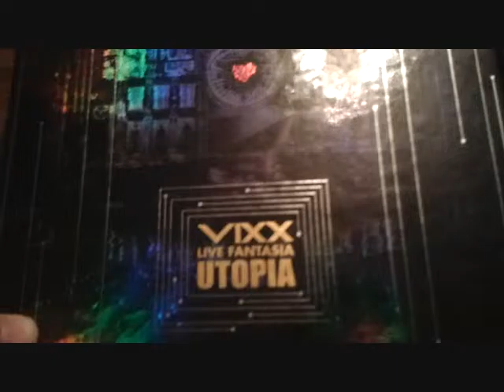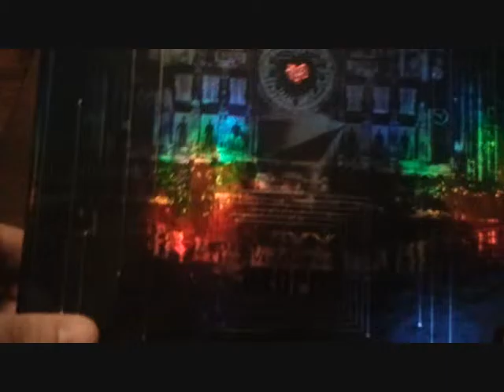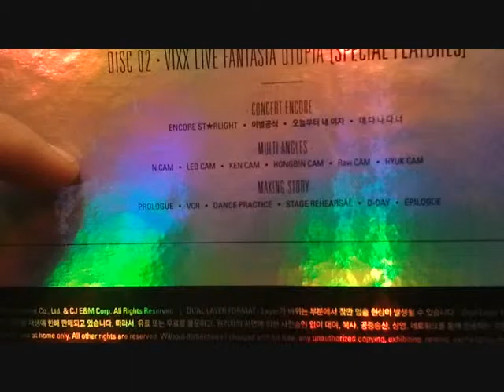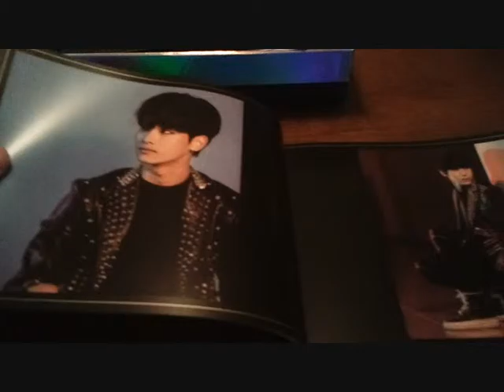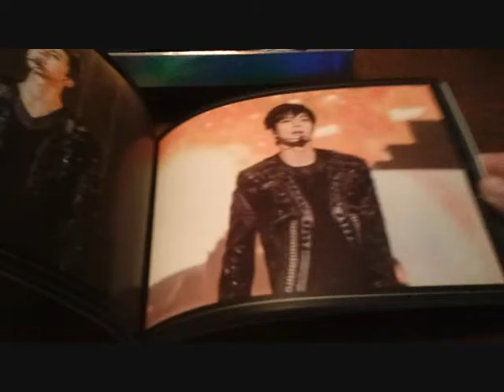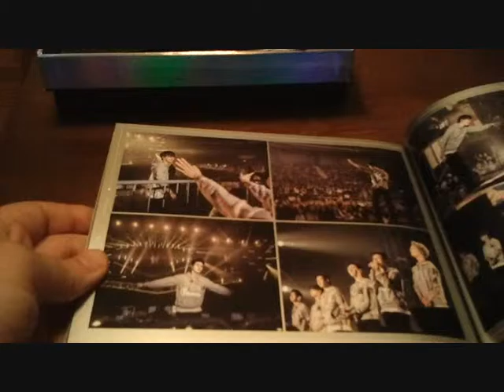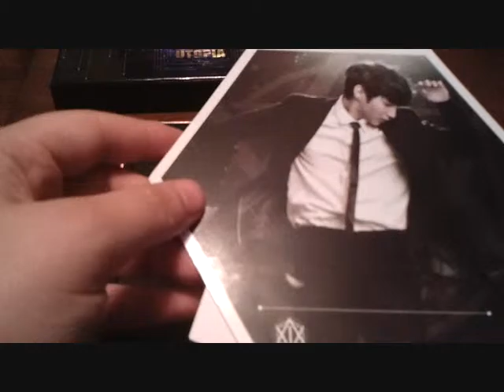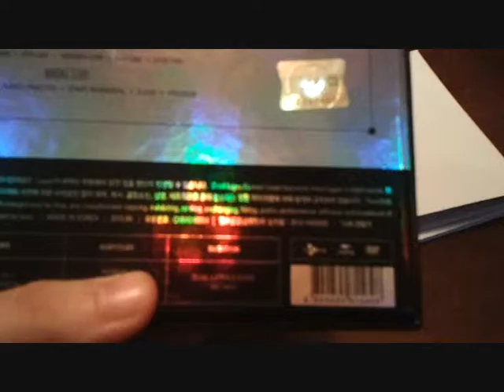Unboxing VIXX Live Fantasia Utopia DVD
Info & Review:
Proximamente

Credits: Copan Global (Korea), CJ E&M, Jellyfish Entertainment